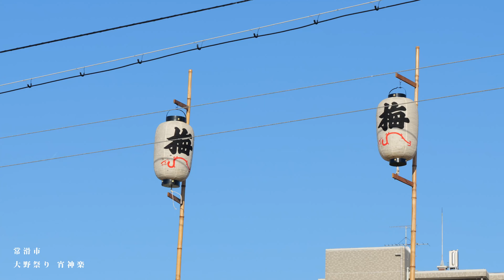20240503_【常滑市】「大野祭り 宵神楽」- 大野 -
2024年5月3日

大野祭り 宵神楽（1日目）

撮影地:常滑市 大野
撮影時刻：9:00~20:00頃

常滑の春まつりとしては最後にあたる大野祭り。
今回は1日目のみ撮影してきました。（前回は2019年に写真のみ。）

宵神楽は18:00頃から開始とされていますが、祭りの準備は朝から行われています。13:00頃から飾り付けがスタートし、約4時間で山車・巻藁船の準備が整います。
夜はまだ若干寒い日が続いていますが、昼間の日差しは夏モードに入っていますので作業をされておられた方は大変お疲れ様でした。

山車祭りはスケジュールがタイトなイメージがありましたけど、この日の時間は比較的ゆったりでした。

●時間帯ごとの天気

2:00
気温 12.5℃
湿度 83%
風速 北北西 1.1m/s

12:00
気温 21.4℃
湿度 56%
風速 南南西 1.5m/s

17:10
気温 21.1℃
湿度 51%
風速 南 4.7m/s

●MUSIC
無し

●CAM
Panasonic LUMIX DC-GH6
Panasonic LEICA DG VARIO-ELMARIT  12-60mm/2.8-4.0
HAKUBA Super ND-4x

●MIC
RODE VideoMic GO
RYCOTE Special 105 Mini Windjammer